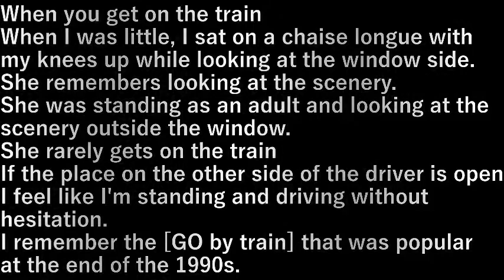電車 (Electric train)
電車に乗ると
小さいころ長椅子に窓側を眺めながら膝を立てて座り
景色を見ていたことを思い出す。

大人になって立ちながら窓の外の景色を見ていた。

電車に乗ることが少ないから
運転手の反対側の場所が開いていると
迷わず立って運転しているような気分になる。

１９９０年代の終わりに流行った【電車でＧＯ】を思い出す。

When you get on the train
When I was little, I sat on a chaise longue with my knees up while looking at the window side.

She remembers looking at the scenery.

She was standing as an adult and looking at the scenery outside the window.
She rarely gets on the train
If the place on the other side of the driver is open
I feel like I'm standing and driving without hesitation.

I remember the [GO by train] that was popular at the end of the 1990s.

設備屋の適当田舎暮らし